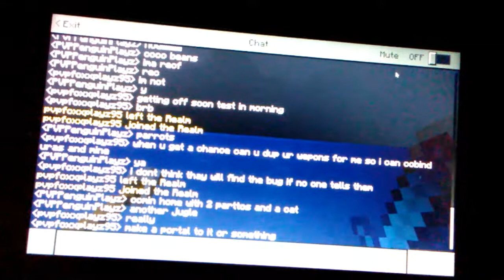Penguin Foxx survival ep31